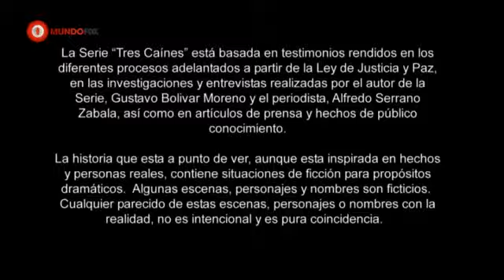3 caines capitulo 28